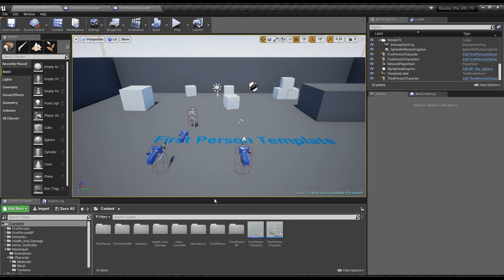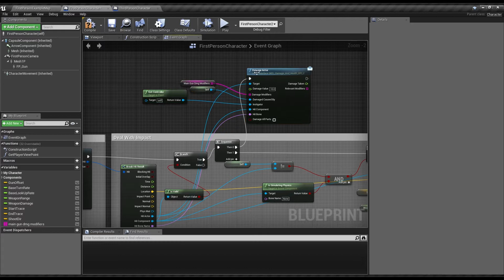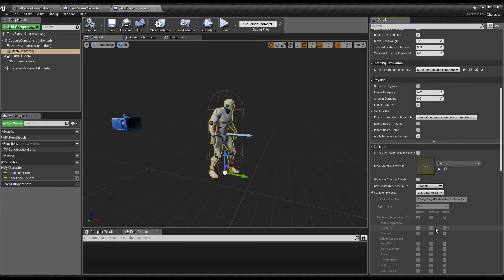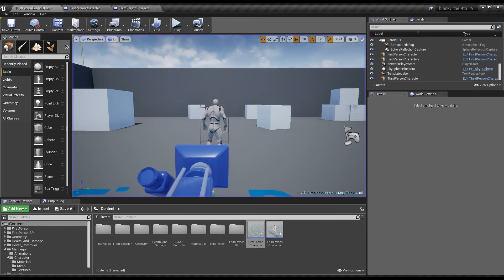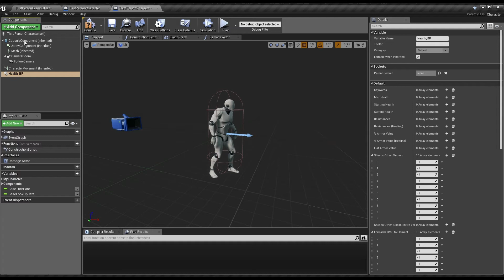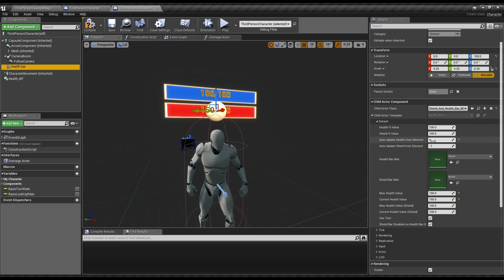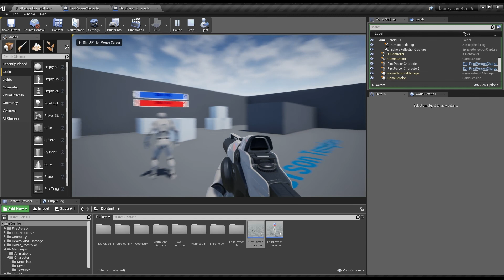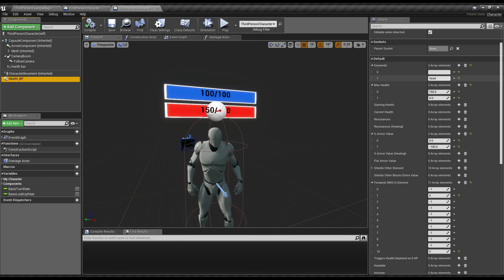Health And Damage Tutorial Part1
Part 1 of a 2 part tutorial on adding the health and damage system into your project. Main goal is to provide a more step by step visual to help convey you you set stuff up, since the "health element" and "array" labels can make it a bit confusing when just reading it, since it can (especially for people new to arrays) be hard to mentally sort and identify the different parts in the tutorial.
This tutorial makes use of the first and third person demo content projects to show the Health And Damage System being used.